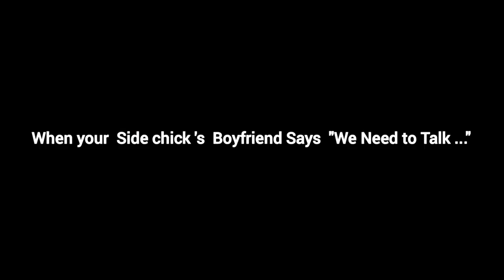Whatsapp Chat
Boyfriend discovers a Whatsapp Chat between his cheating lady and his own good friend which later ends up in a merciless fight - Lokhanda | "Lokhandastunts"

Performers:
Alphonse Menyo - Actor
Lord Kwadjo Andoh - Stunt Coordinator
🎥 LIMA

Together Changing the narrative of Action film Stunts & Women self-defense in Africa - LOKHANDA.